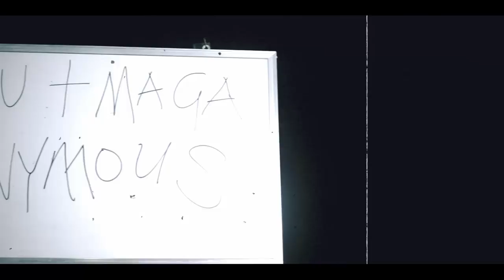Sound Sultan Spends $1,000,000 On Women (Official) NATURAL SOMETHING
Sound Sultan releases his latest video teaser NATURAL SOMETHING and features Top celebrities.
Cast: Basket Mouth, Baba Dee, Chidi Mokeme, IK Osakioduwa, Ty Mix, Dj Jimmy Jatt.

A Clarence Peters Montage.